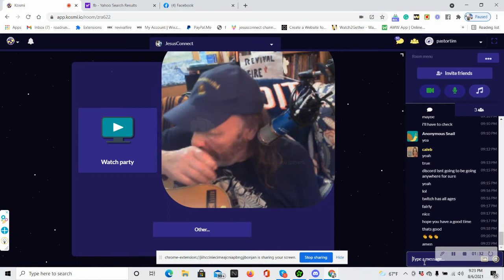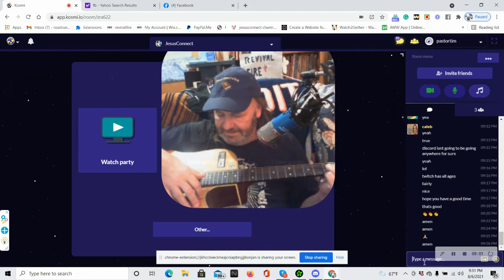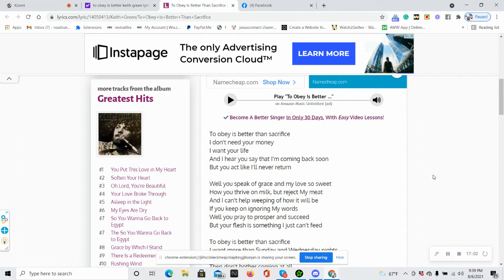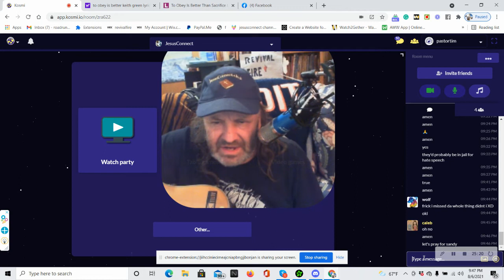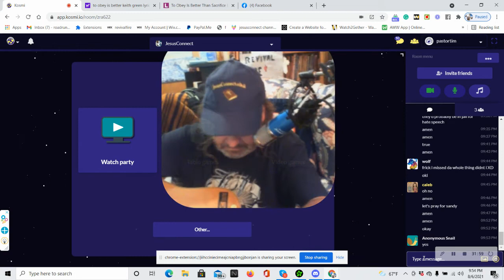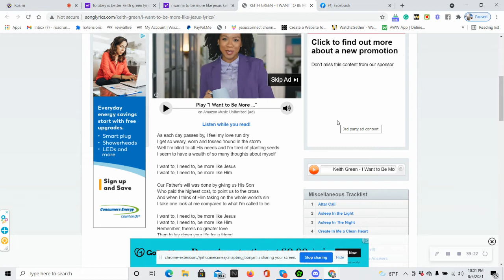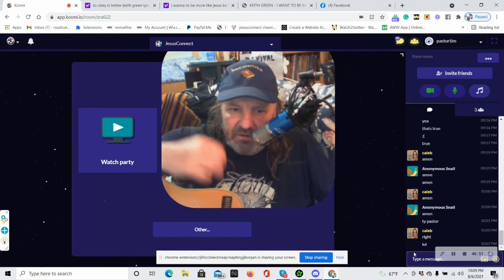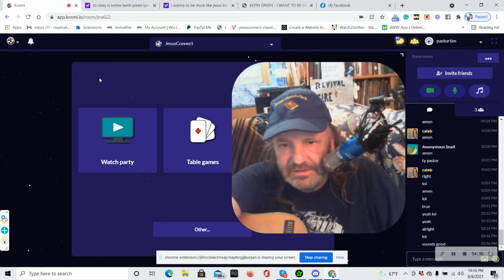FRIDAY NIGHT LIGHT! PRAYER